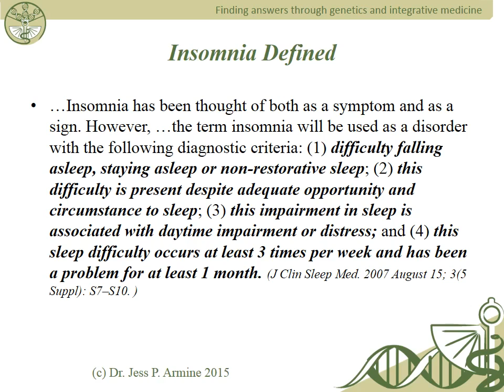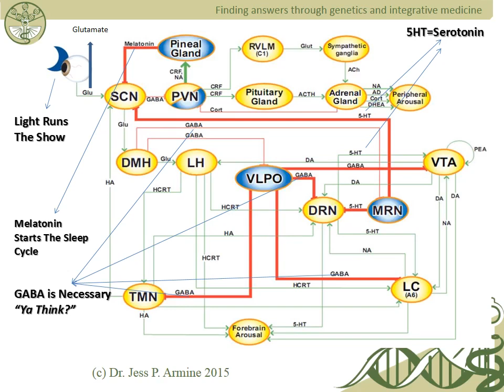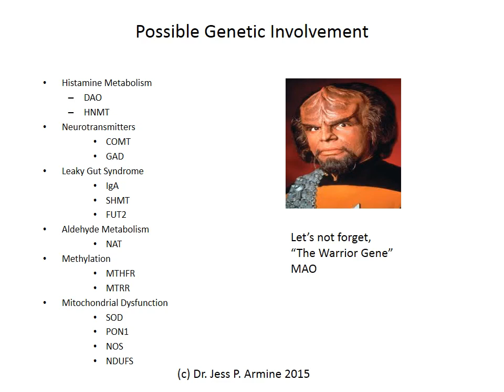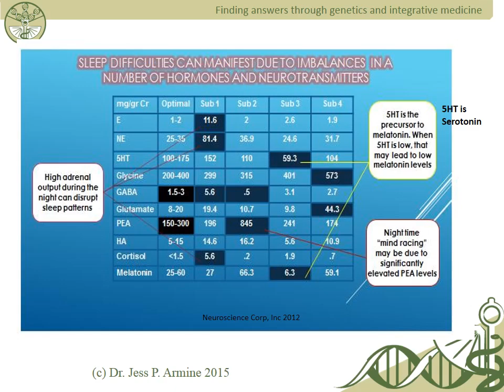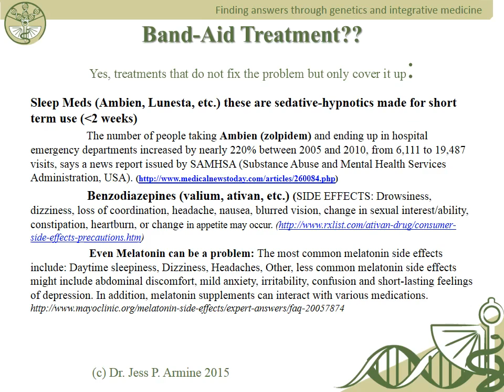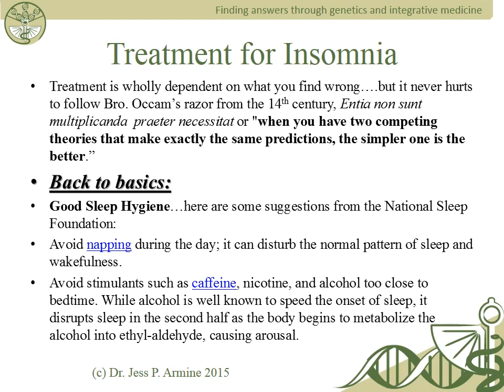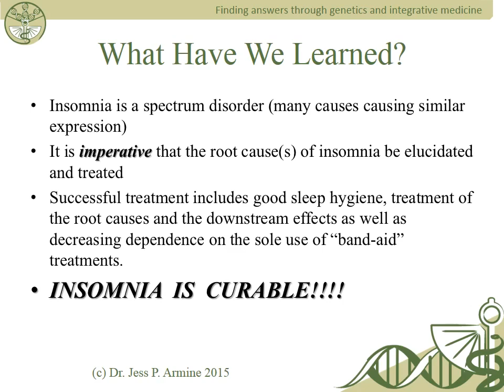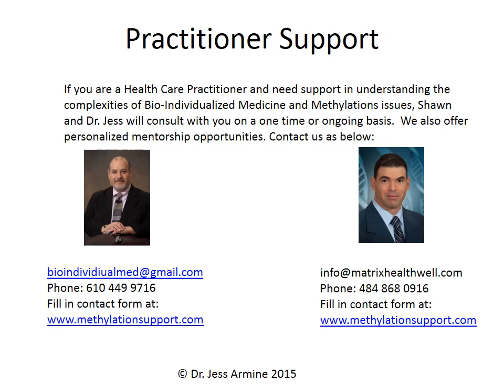Why Can’t I Sleep?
If you have trouble sleeping. this video is for you!